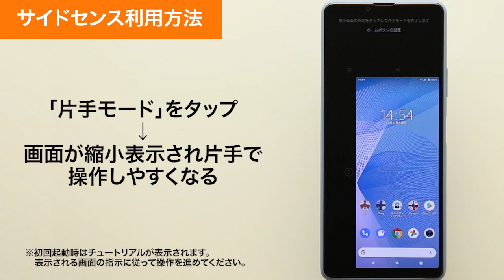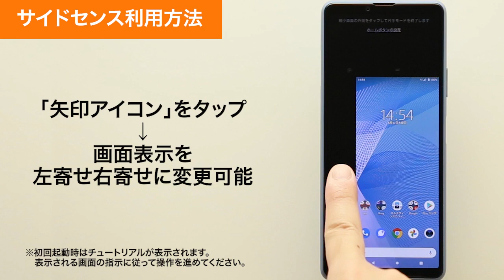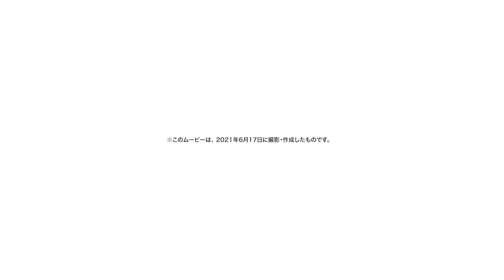Sony Xperia 10 III - Side sense setting method